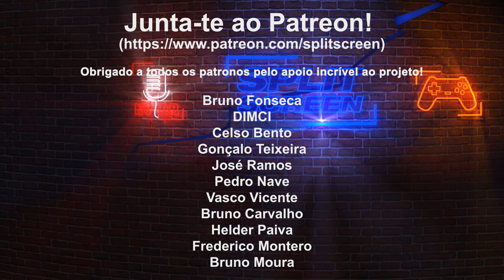MARIO STRIKERS BATTLE LEAGUE - TESTE DA DEMO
As primeiras partidas de Mario Strikers: Battle League prometem ser tanto de caóticas como divertidos. Fiquem com as duas primeiras partidas online.

🔽🔽🔽 SETUP  🔽🔽🔽
Setup:

PSN - RPARREIRA
STEAM - RPARREIRA
UPLAY - SplitScreenPT
ORIGIN - Split-ScreenPT